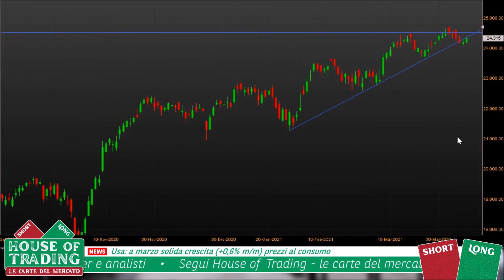House Of Trading: strategia Short su FTSE Mib per Enrico Lanati - 13.04.2021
House of Trading - Le carte del mercato. In occasione della quattordicesima puntata dedicata alla sfida di trading tra trader e analisti, Enrico Lanati della squadra degli analisti ha proposto una strategia ribassista su FTSE Mib. Per rimanere aggiornato sui risultati della sfida e la classifica di House of Trading vai su